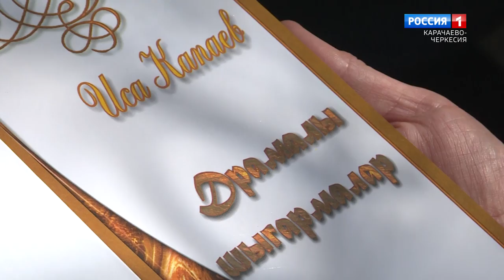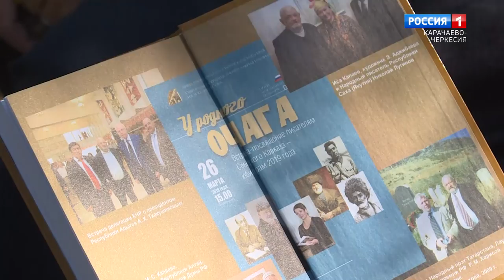"Поговорим" (на ногайском языке)